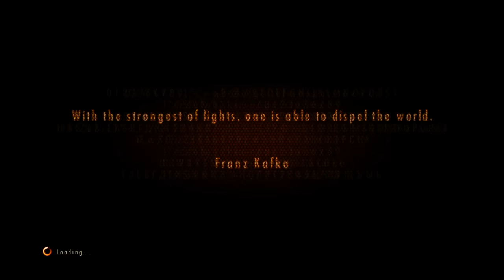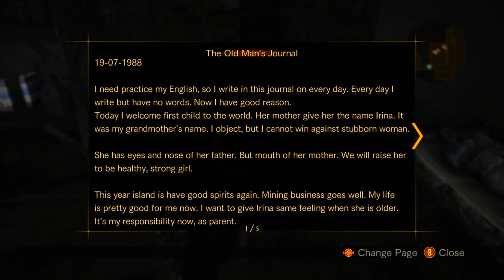Resident Evil Revelations 2 [11] Episode 3-2 // "Sluice Master"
If I'm being honest, this part feels a whole lot like filler. Just a bunch of opening sluices and killing really weak enemies. And those damned invisible enemies that prevent me from S-ranking the episode.